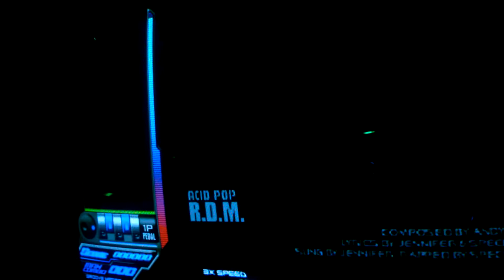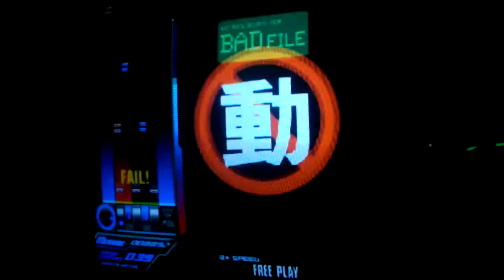R.D.M 1ST S/E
판정 진짜 짜디짭니다.